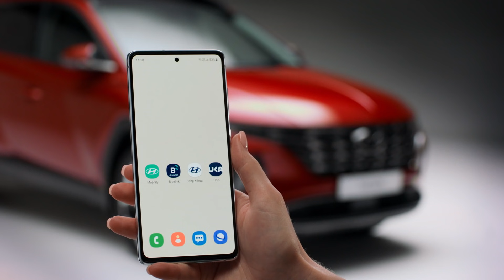Bluelink в новом Hyundai TUCSON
Все в вашем смартфоне! 😎
Новый Hyundai TUCSON оснащен телематическим сервисом Bluelink.

Через мобильное приложение вы сможете:
📱 Запускать двигатель
📱 Управлять климат-контролем через приложение
📱 Включать/выключать подогрев сидений
📱 Открывать/закрывать стекла
И многое другое! Следите за новыми роликами у нас на канале и узнайте больше!